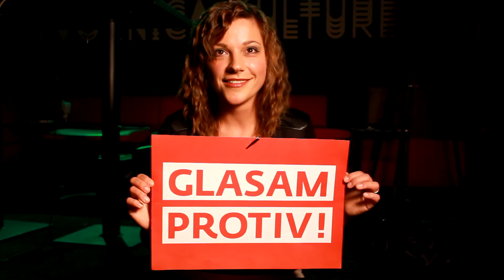Ivana Rushaidat - GLASAM PROTIV!